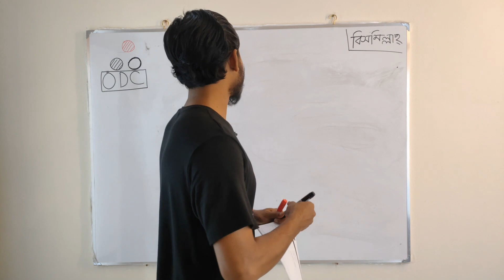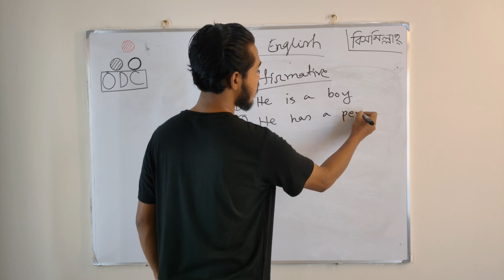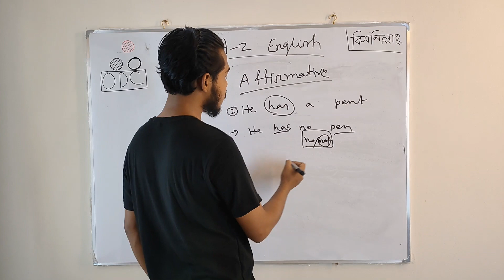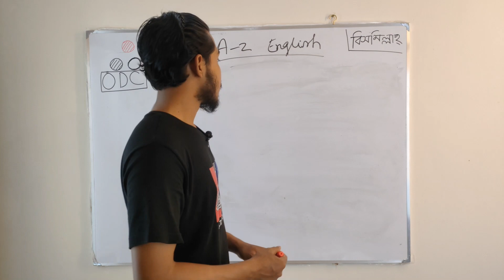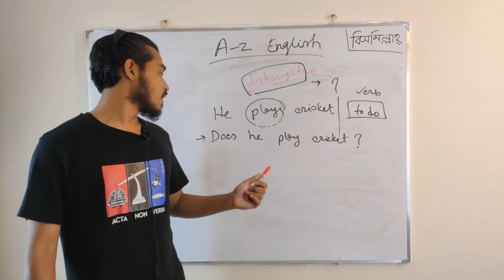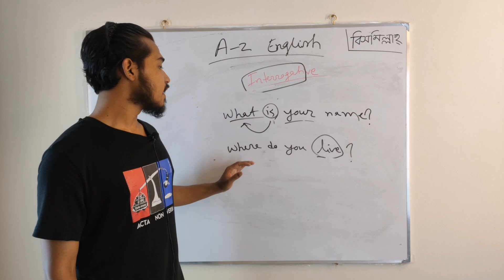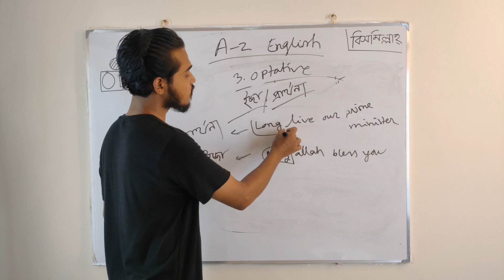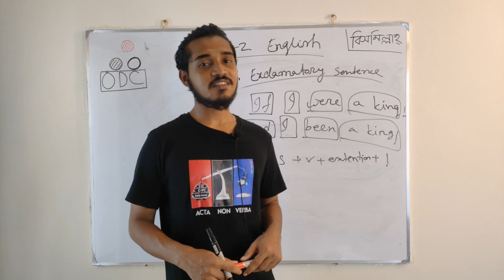Classification of Sentence | A-Z English Grammar | Topic 01 | Part 02 | ODC English | Shihad Bari